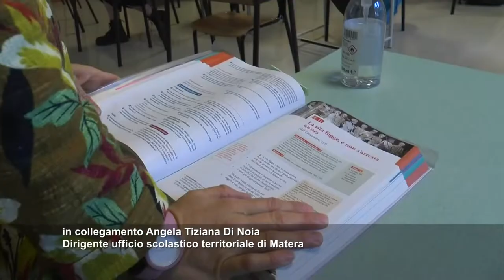Scuola, domani in Basilicata si torna in aula